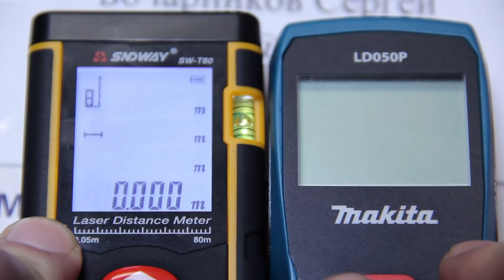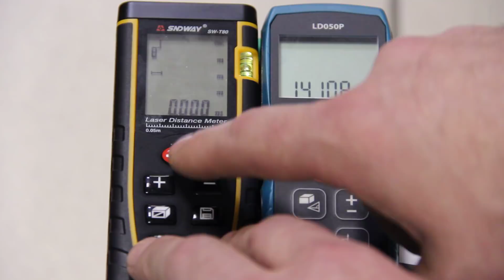В ЧЁМ РАЗНИЦА, Дальномер MakitaLD050P и Дальномер с Алиэкспресса SNDWAY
Реально классный дальномер, продал их много проблем не было, Доставка из России в течении 4-5 дней прямо в офис.
Видео сделано на скорую руку думаю подробный обзор делать не чему на ютубе их полно